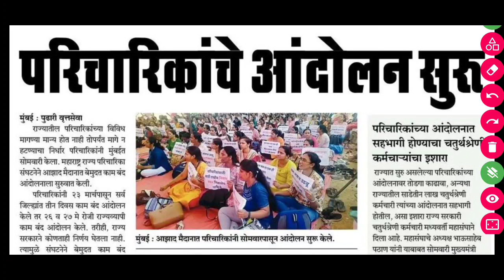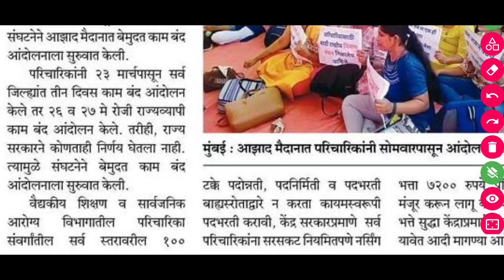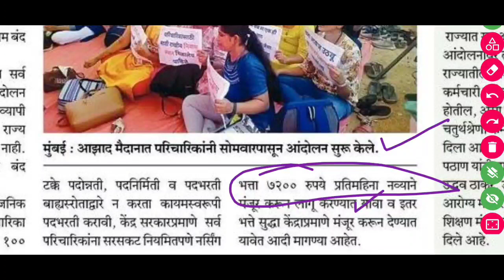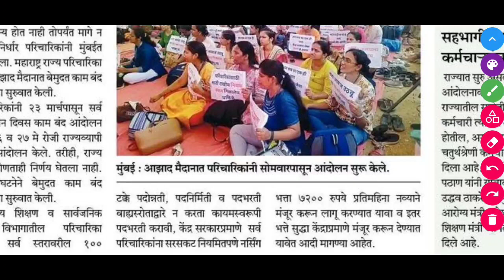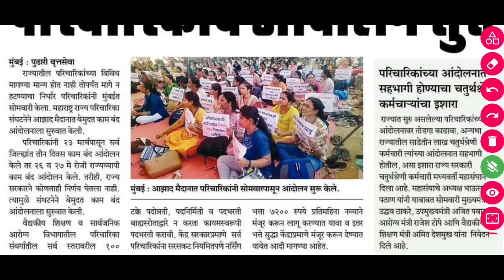आरोग्य विभाग भर्ती 2022 | पदभर्ती साठी आंदोलन सूरु | कंत्राटी पदभर्ती विरोध | Arogya vibhag bharti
आरोग्य विभाग भर्ती 2022 | पदभर्ती साठी आंदोलन सूरु | कंत्राटी पदभर्ती विरोध | Arogya vibhag bharti,arogya vibhag bharti update,arogay vibhag bharti result,job guru, Maharashtra,job, Nurse job, Nurse vacancy, group c nurse result

🛑 जाहीरात टेलीग्राम वर पहा👇
Teligram Channel Join करा👇